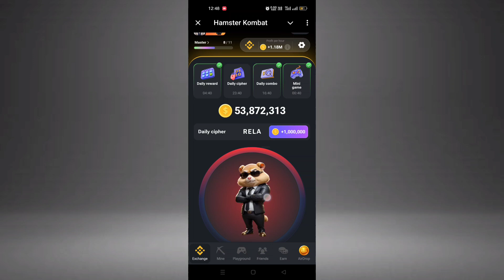Hamster Kombat 2 August Cipher Code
Cipher Code 2 August | Hamster Kombat Daily Cipher Code | HAMSTER KOMBAT CIPHER CODE TODAY Hamster Kombat 2 August

hamster kombat nee morse code 2 august
how to use cipher code in hamster kombat
hamster kombat morse code kaise use kare
cipher code kya hai
Knock knock key use kaise kare hamster kombat mini game 2 August
2 august July cipher code hamster Kombat
hamster combo
hamster kombat 2 August daily key complete kaise kare
hamster kombat 2 August mini game claim kaise kare
hamster kombat mini game key task complete
kaise kare
mini game hamster kombat today hamster kombat mini game